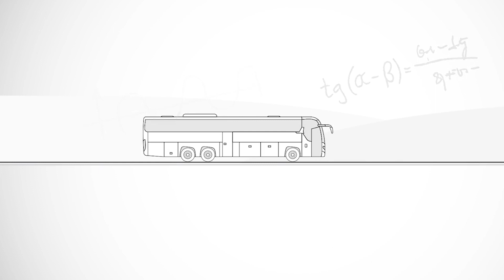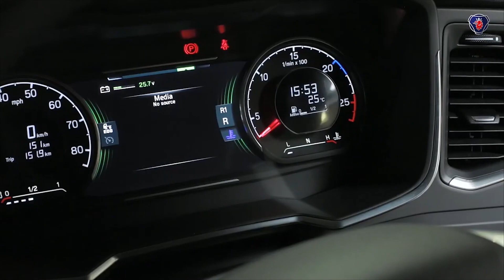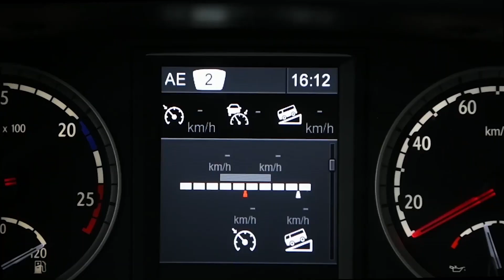Opticruise, Rahasia Bus Scania yang Bikin Penumpang Nyaman Banget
Bus Scania udah jadi salah satu bus mahal di Indonesia. Kenyamanannya benar-benar bisa mengurangi kelelahan buat para penumpang, termasuk juga drivernya. Apa sih sebenarnya Opticruise itu?

Kredit Audio:
Chosic Music

Pengisi Suara: Iyok Baswara
Penulis Naskah: Remigius Septian
Penyunting Gambar: Fida Perkasa